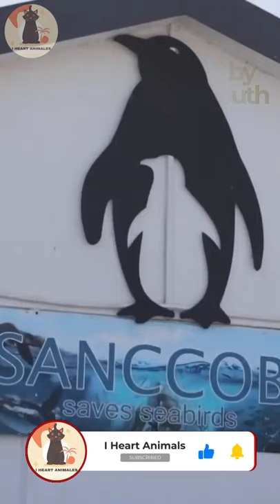63 Penguins Killed by Swarm of Bees in South Africa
63 Penguins Killed by Swarm of Bees in South Africa. A swarm of bees has killed 63 endangered African penguins on a beach outside Cape Town, the Southern African Foundation for the Conservation.

63 Penguins Killed by Swarm of Bees in South Africa. What killed 63 penguins in South Africa? Conservationists needed to find out. When the penguins were found dead in their beach. Dozens Of African Penguins Killed After Bee Swarm Attacks Colony In South Africa.